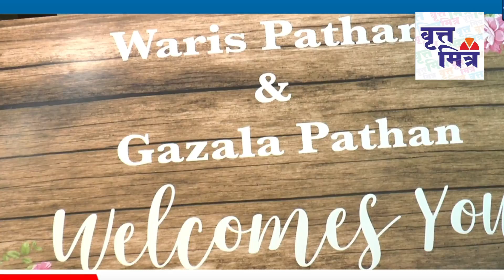CM DEVENDRA FADNAVIS AT MLA WARIS PATHAN EID MILAN PROGRAMME